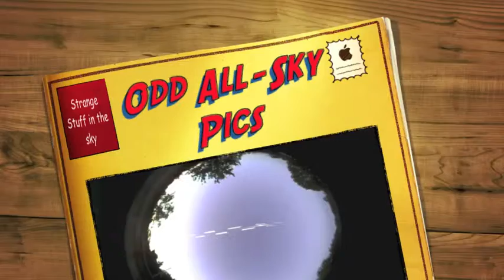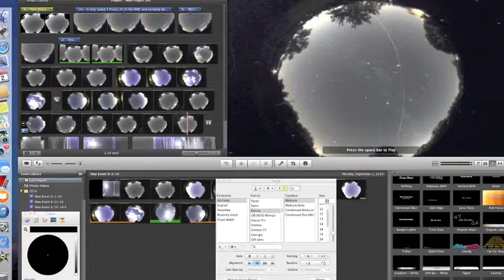Odd All Sky Pics final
This is a "pot - purie" of some of the object that my all-sky camera captured this last month. I was honestly surprised at the number of
brighter meteors it caught ( but then we did have a few showers during this time ).  Other items are kind of expected and several I couldn't find when I went looking ( time to do a better daily job  :  )
The bugs are kind of a surprise since the camera is on top of a 10 foot pole. I also found the "trails" interesting. Apparently they are
related to sunlight and speed of the bugs being just right. The spider was a night clip which was surprising. Just for fun !